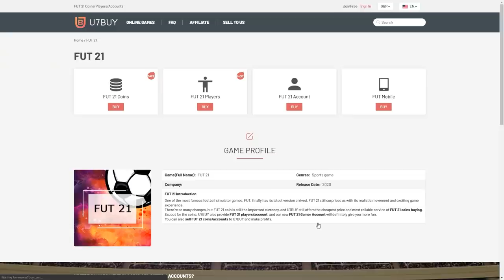THIS IS WHAT I GOT IN 20x SERIE A TOTS GUARANTEED PACKS! FIFA21 ULTIMATE TEAM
Fifa 21, Ultimate team, Guaranteed, TOTS, Team Of The Season, Serie A, CSL, Eredivisie, Pack, Pack opening, Serie A TOTS Guaranteed, SBC